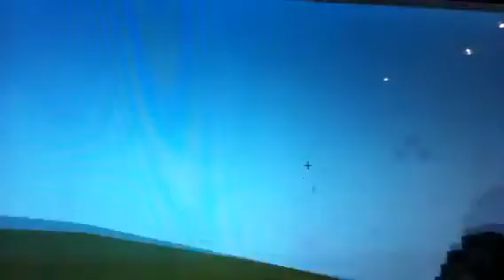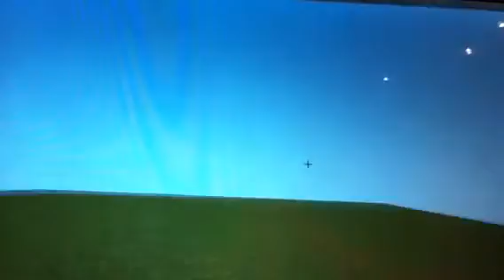Minecraft-A weird way to die (ender perals)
Ender die lol